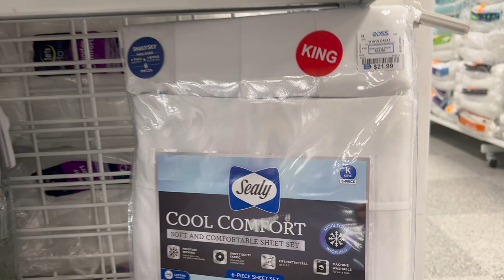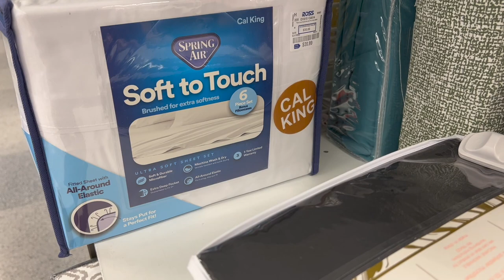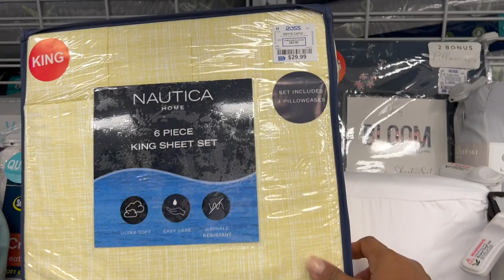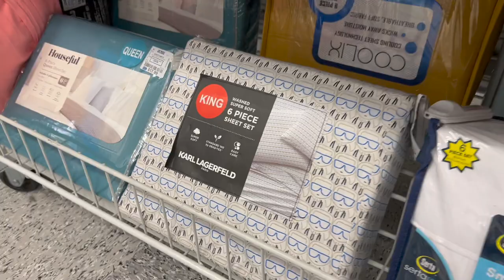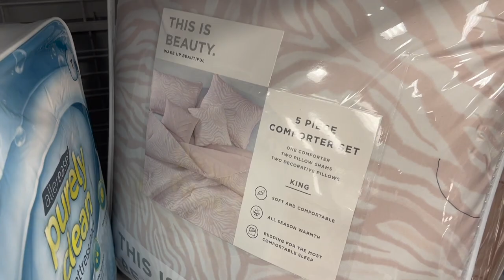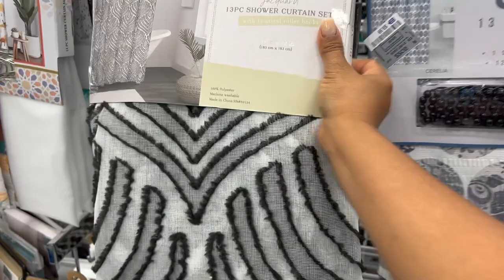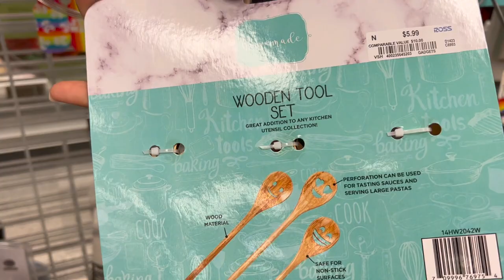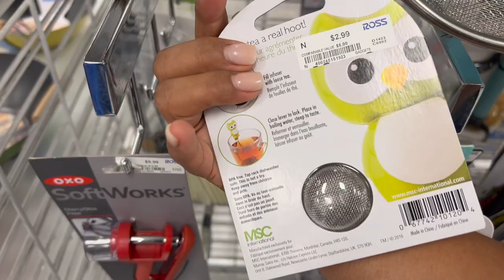❤️VAMOS A ROSS!/ LlENO DE HERMOSA MERCANCIA🔥